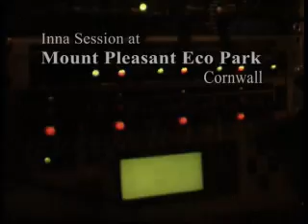Kinny - Inna Session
Kinny Live at Mount Pleasant Eco Park Porthtowan

Native Canadian with Jamaican roots, an opera singer turned soul and funk sensation, in Cornwall for the first time.

Describing herself as a freestyle improv-vocalist, Kinny is a unique talent, with a voice that sashays effortlessly between vertiginous, soaring melodies, steely staccato verses and caramel-dipped dulcet tones. Fusing a classical mezzo-soprano with deep soul and jazzy attitude Kinny is a star in the making.